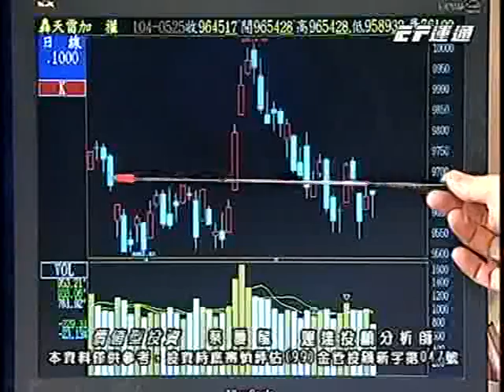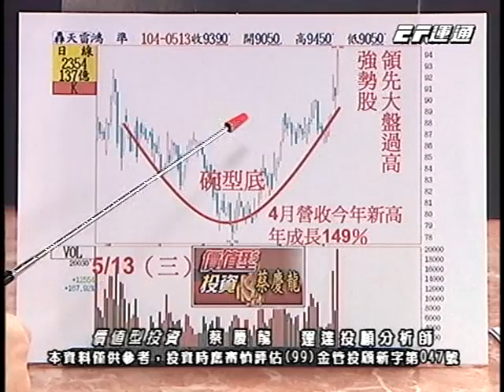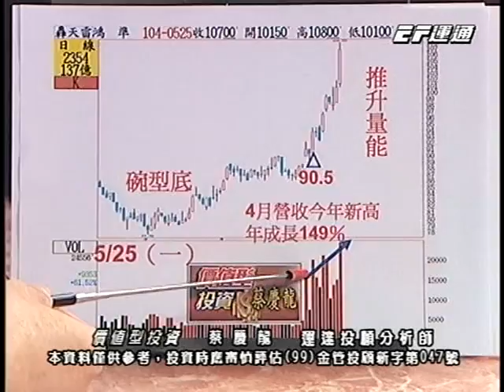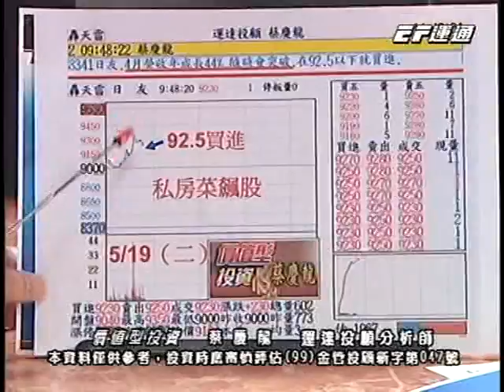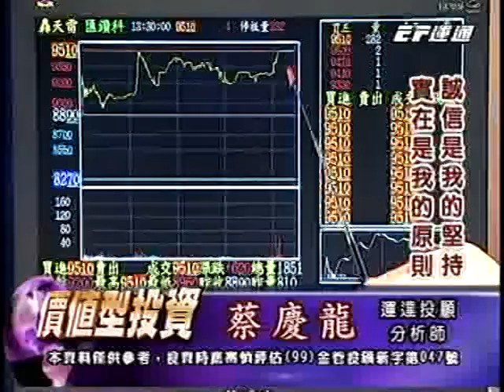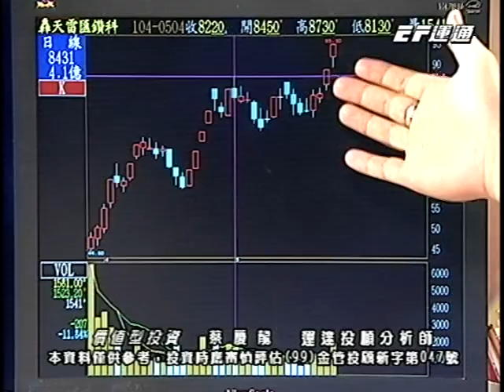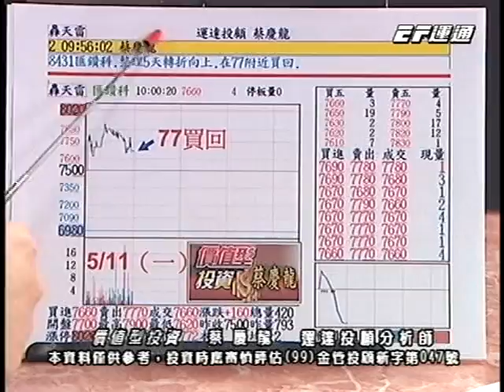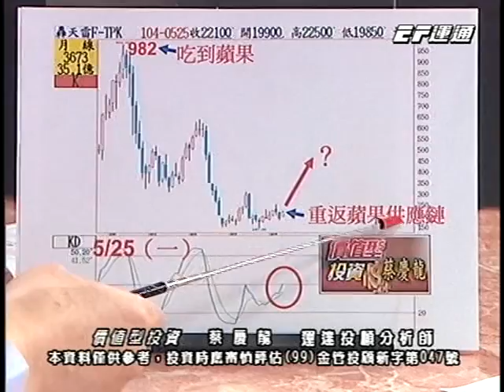20150525 1800 蔡慶龍 價值型投資